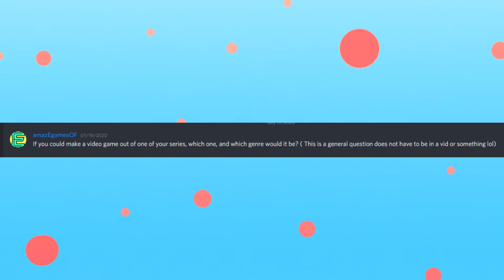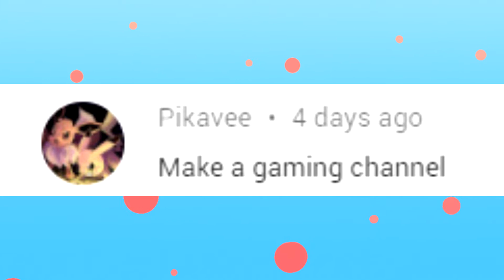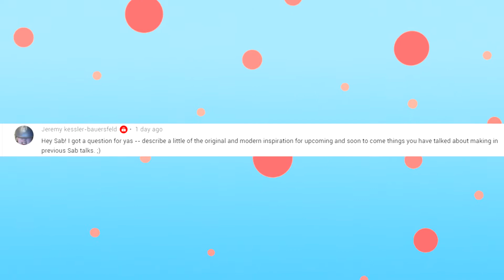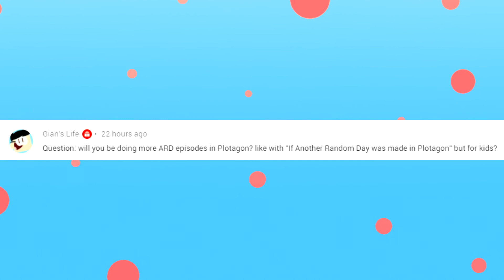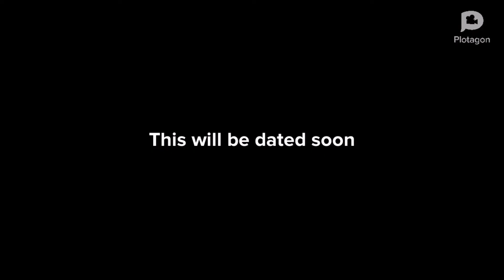Sab Talk 20: SAB NINO GAMING!? PLOTAGON VIDEOS!!!??? INSPIRATIONS!!!???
After a good while, I finally did a thumbnail for Sab Talk that doesn't include SpongeBob! In this weeks Sab Talk, hear about my video game ideas, my inspirations for upcoming projects, and if I'll make more Plotagon videos!